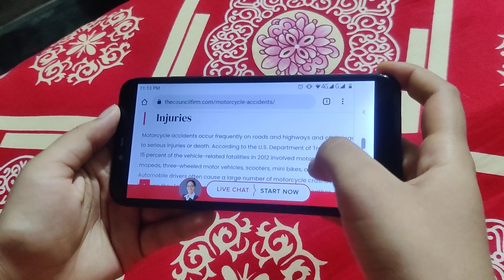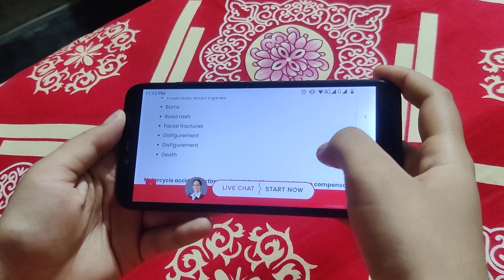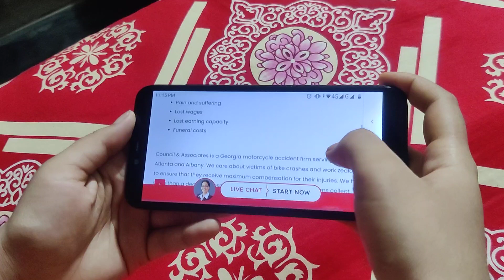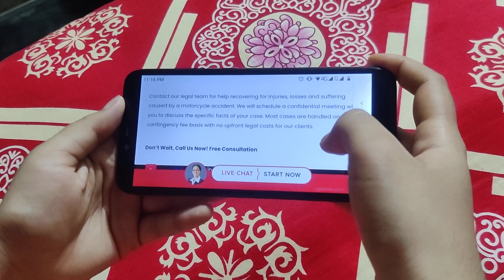Motorcycle Accidents Can Cause Major Injuries APWM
Motorcycle accidents occur frequently on roads and highways and often lead to serious injuries or death. According to the U.S. Department of Transportation, 15 percent of the vehicle-related fatalities in 2012 involved motorcycles, mopeds, three-wheeled motor vehicles, scooters, mini bikes, or pocket bikes. Automobile drivers often cause a large number of motorcycle crashes because they fail to notice bikers on the road. Speeding, poor weather conditions, running a red light, not using turn signals and driving while intoxicated are also typical factors in motorcycle accidents.